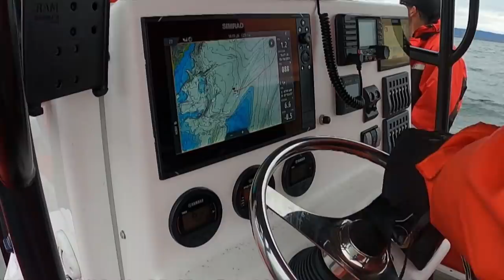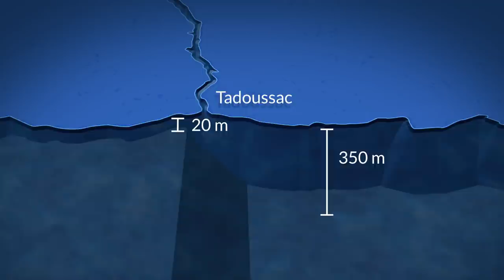La semaine verte | L'incroyable voyage de la baleine Ti-Croche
Un rorqual commun surnommé Ti-Croche vient de nous révéler des détails insoupçonnés sur ses déplacements à l’extérieur du Saint-Laurent. Des chercheurs de Pêches et Océans Canada l'ont muni d’une balise et ont observé à distance son incroyable périple jusqu’au large des Bahamas. C’était la première fois qu’ils suivaient un rorqual commun aussi longtemps et aussi loin durant la saison froide. Les scientifiques espèrent ainsi valider la grandeur réelle du terrain de jeu de cette espèce vulnérable et prendre les mesures adéquates pour la protéger.

journaliste : Maxime Poiré
réalisateur : Luc Rhéaume